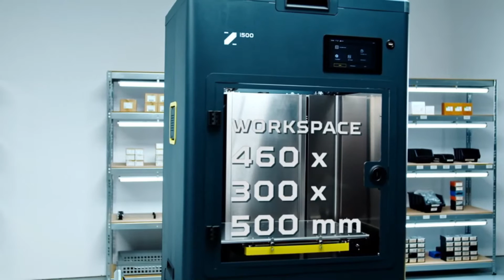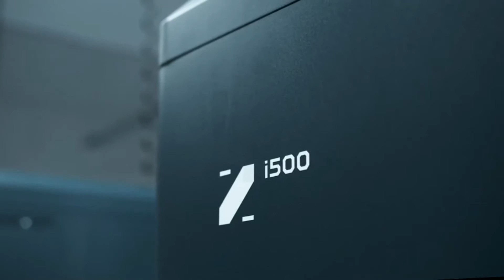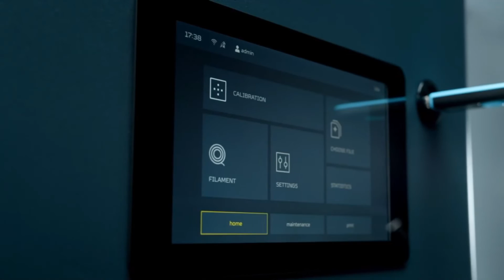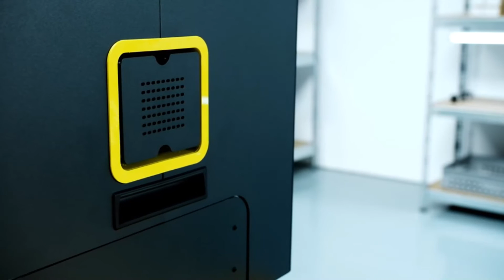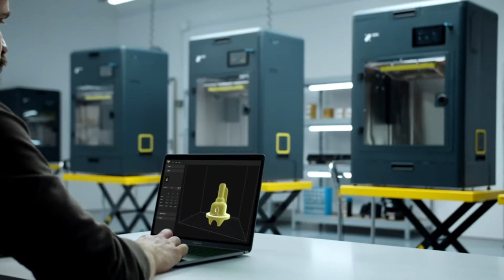Best 3D Printers for Beginners 2021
In this video, I listed the Best 3D Printers, You can check the price or purchase in the description below!

 5 ► MakerBot Method 3D Printer
●Amazon US

 4 ► Zmorph i500 3D Printer - High-Performance, Industrial 3D Printing with Large Build Volume
●Amazon US

 3 ► SainSmart Creality HALOT Sky Resin 3D Printer
●Amazon US

 2 ► Ackuretta SOL 3D Printer
●Amazon US

 1► ANYCUBIC Vyper 3D Printer
●Amazon US